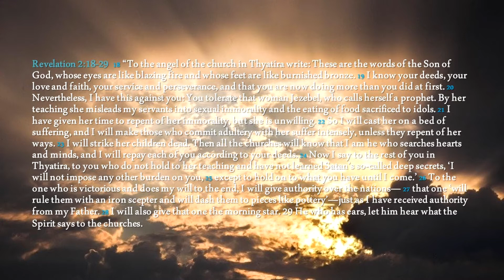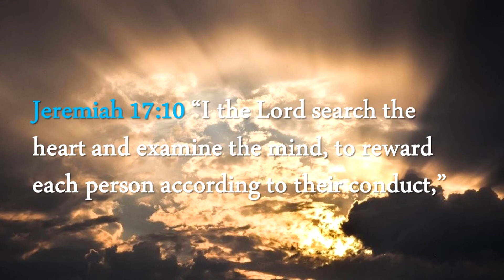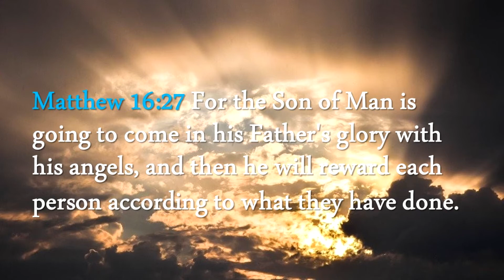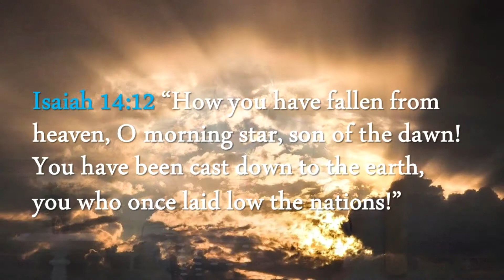The Church at Thyatira. Revelation 2:18-29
In session 5 of this series on the Book of Revelation we look at the powerful words Christ spoke to the Church at Thyatira.
Revd Sean Michael Carter has travelled the world sharing the wonderful life-changing message of the Gospel of Jesus Christ. He has been the minister of five churches during a ministry of more than thirty years. His inspirational messages are the result of extensive life experience combined with an immense knowledge of Theology, the Human Psyche, and a profound spiritual experience of seeing the world Christ talked about that exists beyond the five physical senses. If you are blessed by this message don’t forget to like it and share the video with your friends.